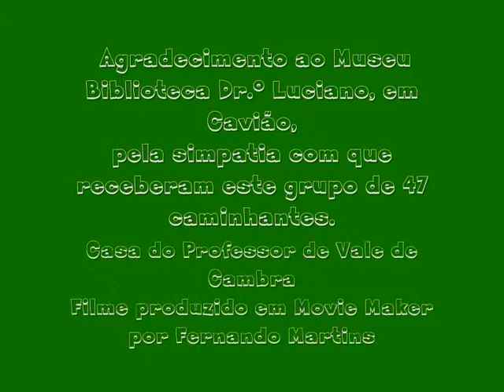Visita ao Museu Luciano da Silva, em Cavião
Caminhada de elementos da Casa do Professor e da Universidade Sénior de Vale de Cambra, entre a Cidade e a Senhora da Saúde, com visita ao Museu Biblioteca Dr. Manuel Luciano da Silva, em Cavião. 9 de julho de 2011.